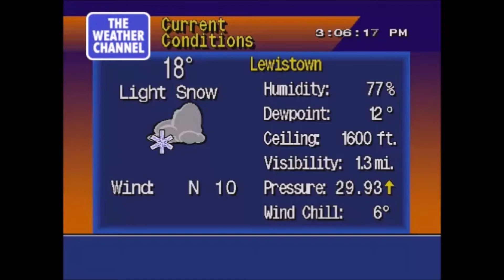8Dmau5ネットワーク [8Dmau5Network] Channel ID (2022)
this is basically a channel trailer so you know what to expect lmao